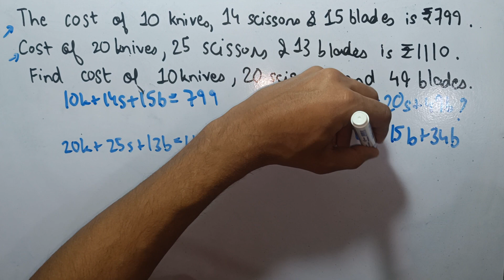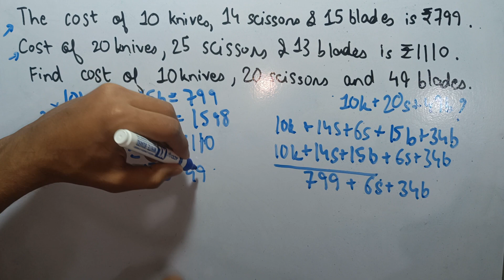CAT Practice Question 3 l CAT 2024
The total cost of 10 knives, 14 scissors and 15 blades is Rs.799. The total cost of 20 knives, 25 scissors and 13 blades is Rs.1110. What would be the total cost of 10 knives, 20 scissors and 49 blades?